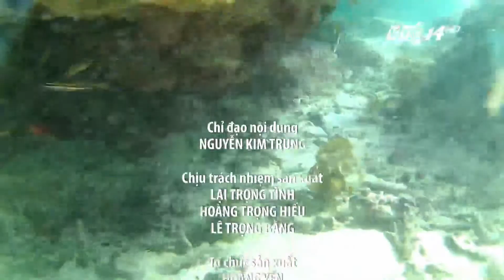Phú Yên: Hòn cù lao Mái Nhà (Trích VTC14)